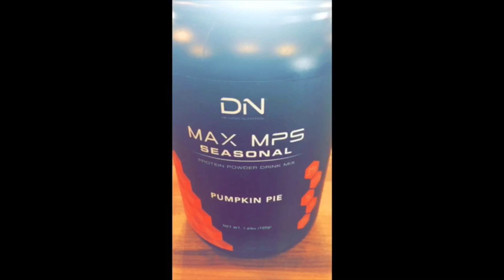De Novo Recipes: Pumpkin Pie Shake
Tis the season to drink pumpkin falalalala lalalala!

Pamela Sampson sharing how to make your season filled with pumpkin EVERYTHING!

Now all you need is some Pumpkin Pie Max MPS!